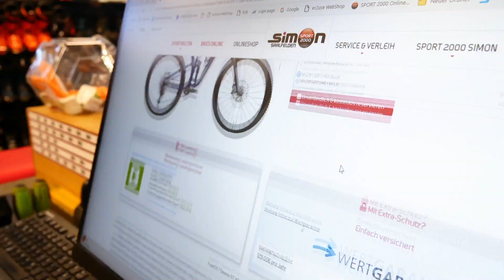Bike Katalog Sport 2000 Simon Frühling 2024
Der Frühling macht sich langsam bemerkbar und mit ihm steigt auch die Vorfreude auf die bevorstehende Baike-Saison!? 🚵🏼‍♀️
Damit ihr euch schon mal über die 𝗮𝗸𝘁𝘂𝗲𝗹𝗹𝗲𝘀𝘁𝗲𝗻 𝗠𝗼𝗱𝗲𝗹𝗹𝗲 𝘂𝗻𝗱 𝗡𝗲𝘂𝗵𝗲𝗶𝘁𝗲𝗻 𝗯𝗲𝗶 𝘂𝗻𝘀 𝗶𝗺 𝗛𝗮𝘂𝘀 informieren könnt, haben wir euch eine Übersicht mit allen unseren Bikemodellen, Lagerbeständen, Größen, Farben, etc. zusammengstellt.
Und wenn du bei uns auf der Website ein Bike gefunden hast, das dir gefällt, kannst du es gleich 𝘂𝗻𝘃𝗲𝗿𝗯𝗶𝗻𝗱𝗹𝗶𝗰𝗵 & 𝗸𝗼𝘀𝘁𝗲𝗻𝗹𝗼𝘀 𝗳ü𝗿 𝗲𝗶𝗻𝗲 𝗣𝗿𝗼𝗯𝗲𝗳𝗮𝗵𝗿𝘁 𝗿𝗲𝘀𝗲𝗿𝘃𝗶𝗲𝗿𝗲𝗻. 👉 Dein Radl steht dann zu deinem gebuchten Termin bei uns im 📍 Hauptshop in saalfelden bereit. 💪